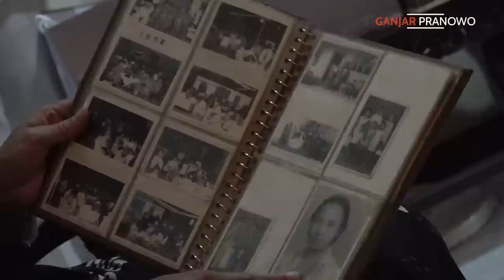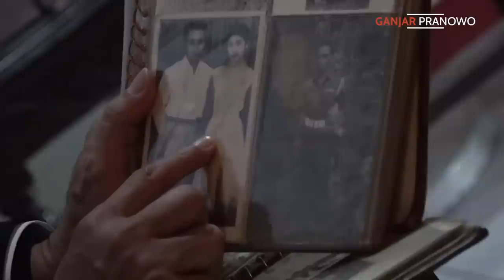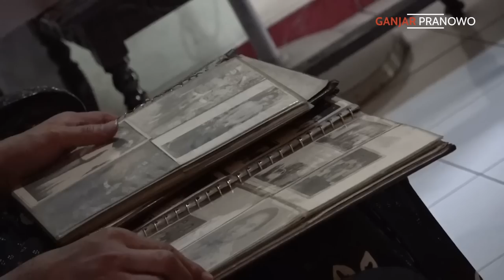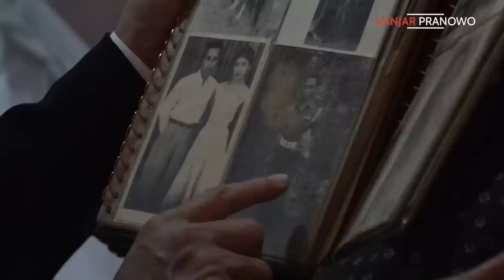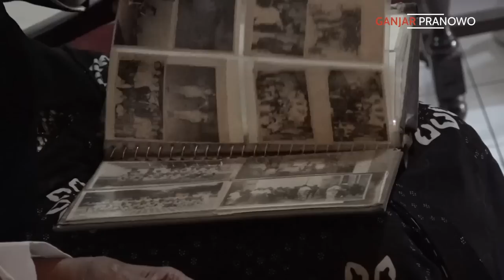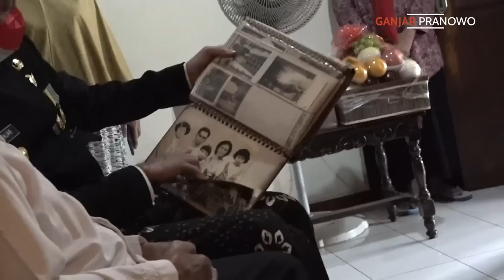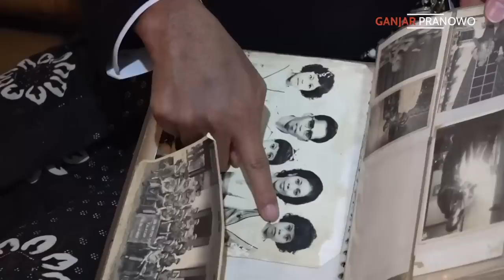VETERAN AHLI MORSE INI MENGENANG PERTEMUAN PERTAMA DENGAN BUNG KARNO